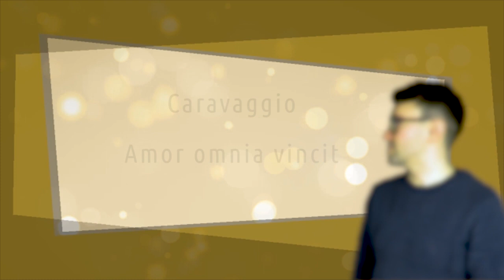Caravaggio - Amor omnia vincit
L'audioquadro è un nuovo modo per conoscere i più grandi capolavori della storia dell'arte. In maniera semplice e in pochi minuti. Qui vi parlerò di Amor omnia vincit di Caravaggio ▼▼CONTINUA SOTTO▼▼

Vi guarda con il suo sorriso ambiguo Amor omnia vincit di Caravaggio. È sicuramente un’opera ambigua, ma non per ciò che salta all’occhio subito e cioè quel giovane, forse amante del pittore, con una gamba appoggiata sul letto disfatto. È ambigua perché esalta l’amore, ma forse anche la sensualità, l’eros, il potere della carnalità. Cupido o se preferite Amore o ancora Eros, è il protagonista del dipinto, dio dell’amore e del desiderio sessuale nella religione e nella mitologia greca. L’amore vince su tutto e infatti ai suoi piedi giacciono inermi gli strumenti delle scienze, delle arti e della guerra e quindi il sorriso del giovane dio è anche di soddisfazione, di vittoria.

LA RIPRODUZIONE DELL'OPERA